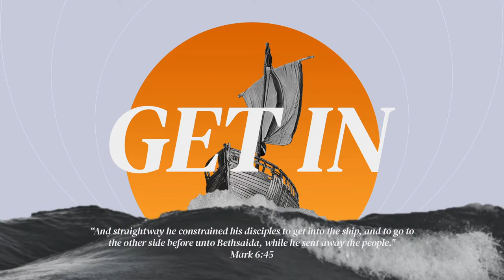Character Assassination - Job 22 & 23 (Wednesday Evening Service)